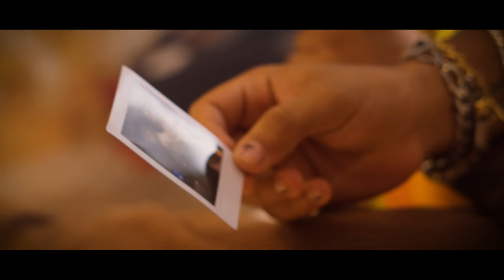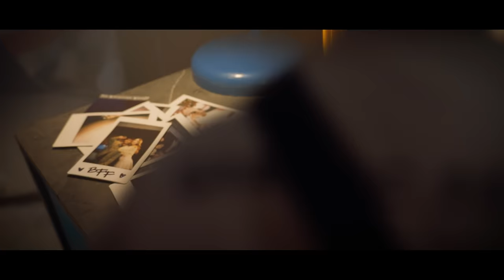Osman - Algo Más (Official Video)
Video Oficial  "Algo Más"

BOOKING & PRESS
EMM | AP GLOBAL MUSIC

- - - - Letra de Algo Más - - - -

Quisiera tener el poder de leer
lo que me dicen tus ojos
Salir de esta incertidumbre,
si esas son indirectas pero yo no las cojo

Tener poder de saber
si te pasa lo mismo, o será que me equivoco
Porque hasta el mínimo recuerdo
lo guardé como una foto

Saber si tus “te quiero”,
los dices como amigos
o es que me estoy confundiendo

Siento que hay algo más
que una simple amistad,
pero que aún no entiendo

Es una sensación que tú me das
y me está confundiendo
Sé que tú quieres más que una simple amistad

La forma en la que tú me tratas es diferente,
cuando cruzamos las miradas entre la gente,
tú hablas de mí como cuando algo más se siente,
o eso es lo que dice la gente

Que to’ lo que tú haces
sólo demuestra que tú quieres que algo pase
y yo queriendo ser el dueño de tus besos,
pensando cuando contigo estaré en segunda base